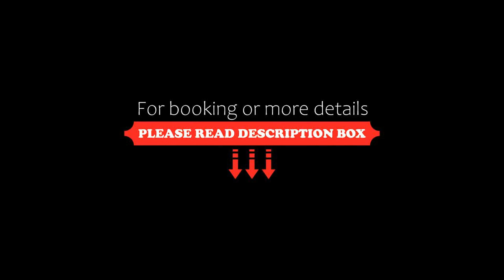Balinese Seaview Trevor Amber Suite, Melaka, Malaysia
About Property:
You're eligible for a Genius discount at Balinese Seaview Trevor Amber Suite! To save at this property, all you have to do is sign in.
Set in Melaka, 4 km from Baba & Nyonya Heritage Museum and 4.1 km from Cheng Hoon Teng Temple, Balinese Seaview Trevor Amber Suite offers accommodation with free WiFi and a garden with a terrace.

Straits Chinese Jewelry Museum Malacca is 4.1 km from the apartment, while Menara Taming Sari is 5.1 km away. The nearest airport is Melaka International Airp...
Property Type: Hotel
Address: 3, Jalan KSB - Impression 8, City, 75000 Malacca, 75000 Melaka, Malaysia
Searching For
1. Balinese Seaview Trevor Amber Suite - Melaka - Malaysia
2. Balinese Seaview Trevor Amber Suite - Melaka - Malaysia Address
3. Balinese Seaview Trevor Amber Suite - Melaka - Malaysia Rooms
4. Balinese Seaview Trevor Amber Suite - Melaka - Malaysia Amenities
5. Balinese Seaview Trevor Amber Suite - Melaka - Malaysia Offers and Deals
Audio Credit:
Track Title: Reasons To Hope
Artist: Reed Mathis